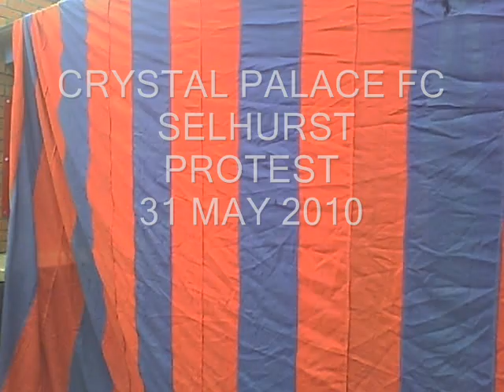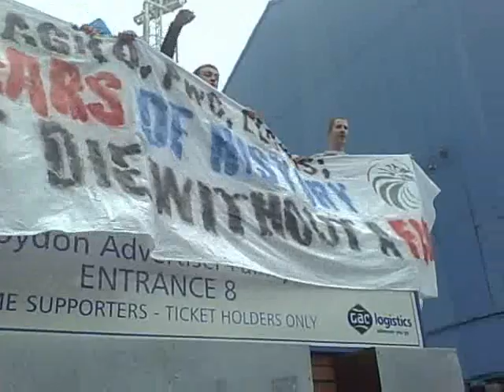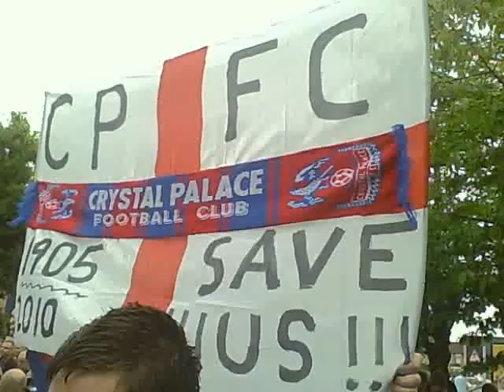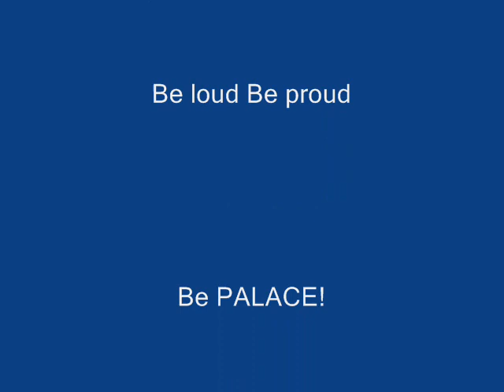Crystal Palace FC protest 31 May 2010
Film of Palace fans at Selhurst Park  protest to save the club on afternoon of Monday 31 May 2010